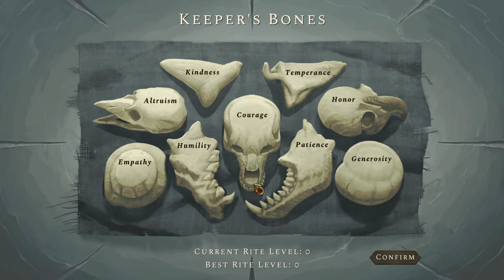First Look At A New Roguelike Deckbuilder Inspired By MTG! | Acolyte Of The Altar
0:00 Intro
2:10 Marrow Wastes
25:08 A Full Deck
46:29 The Altar